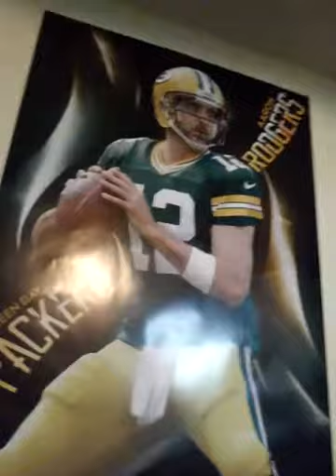Basketball moves and fails